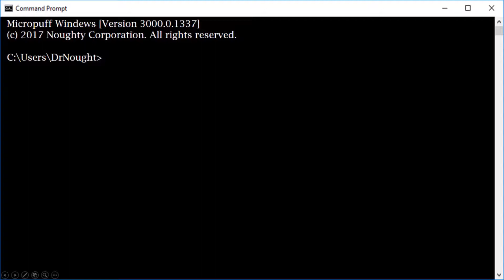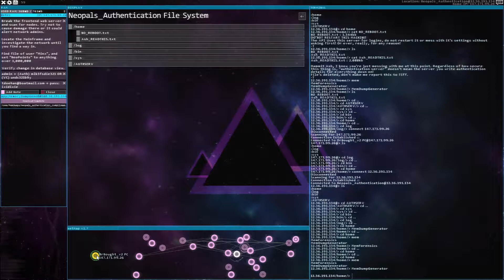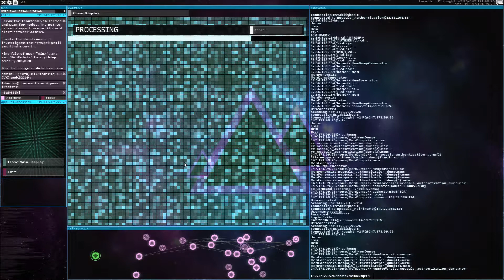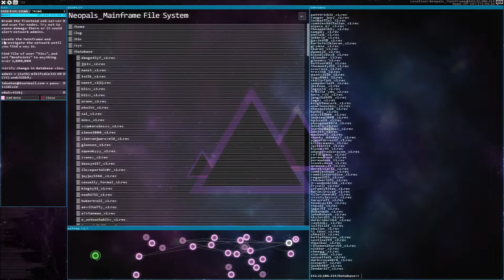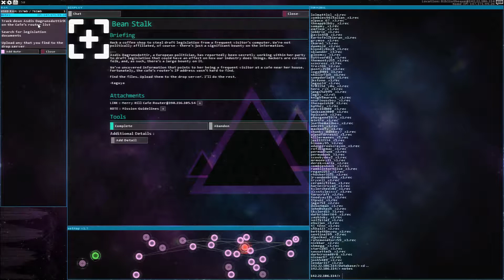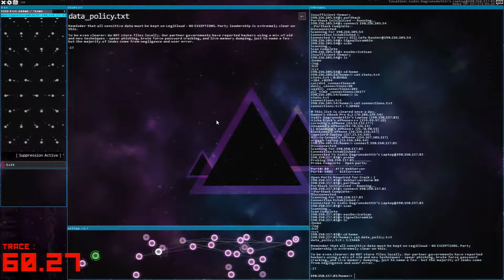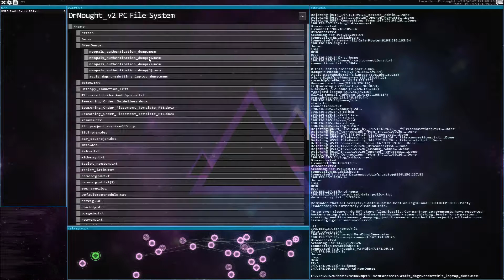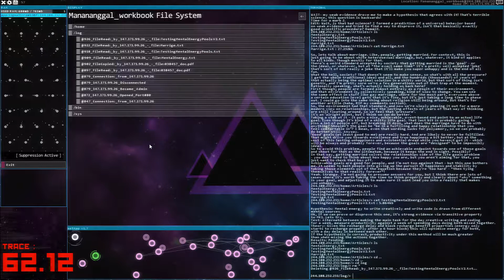Hacknet Labyrinths [Episode 14] Memory Dumps (Let's Play)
Let's Play with Dr. Nought. In this episode: For some reason the Memory Dump executable files slip my mind all the time.

Hacknet
Developed by Team Fractal Alligator
Published by Surprise Attack Games

Bit, a hacker responsible for creating the most invasive security system on the planet, is dead. When he fails to reconnect to his system for 14 days, his failsafe kicks in, sending instructions in automated emails to a lone user. As that user, it’s up to you to unravel the mystery and ensure that Hacknet-OS doesn't fall into the wrong hands.

Exploring the volatile nature of personal privacy, the prevalence of corporate greed, and the hidden powers of hackers on the internet, Hacknet delivers a true hacking simulation, while offering a support system that allows total beginners get a grasp of the real-world applications and commands found throughout the game.